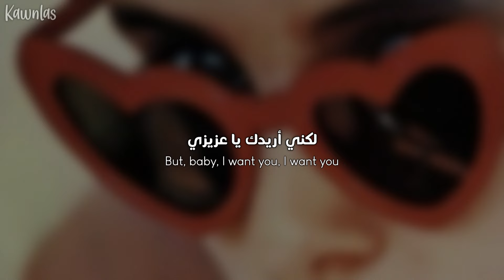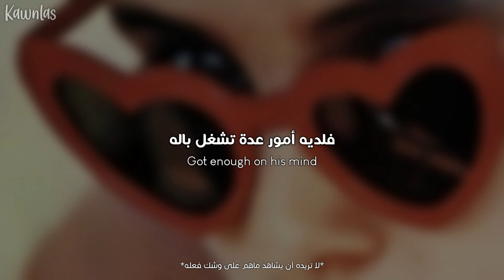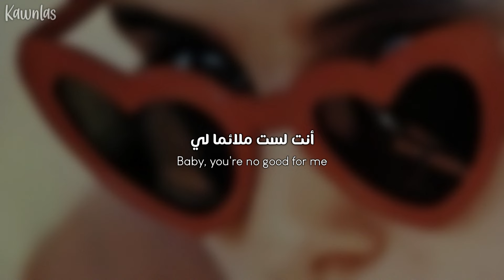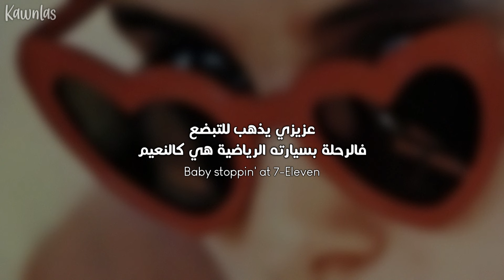Lana Del Rey - Diet Mountain Dew / Arabic sub | أغنية لانا ديل راي الإدمانية / مترجمة